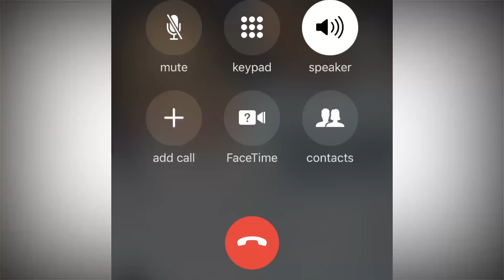পানির দামে যায়গা জমি পাওয়া যায় । মোজাম্বিক আফ্রিকা